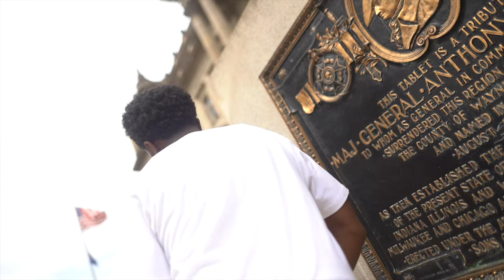🔥YON WORLD - The Menu (Official Music Video) 🔥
New video from Yon World "The Menu" available now on YouTube!